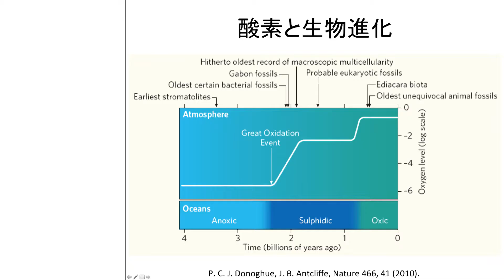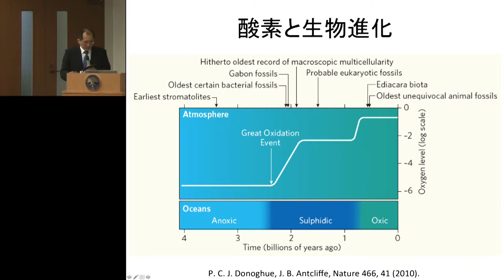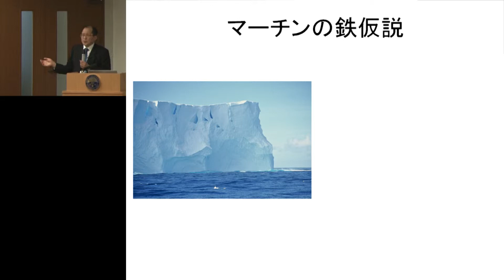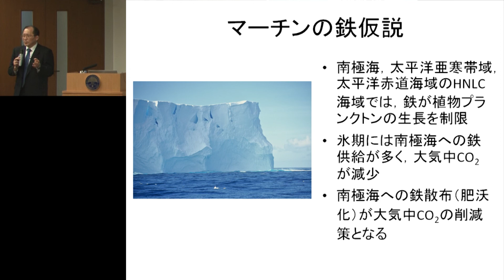京都大学 第47回品川セミナー 「生命の惑星を支える海の微量元素」05 宗林由樹 教授(化学研究所） 2014年4月4日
京都大学
第47回品川セミナー
「生命の惑星を支える海の微量元素」05
宗林由樹 教授(化学研究所）
2014年4月4日